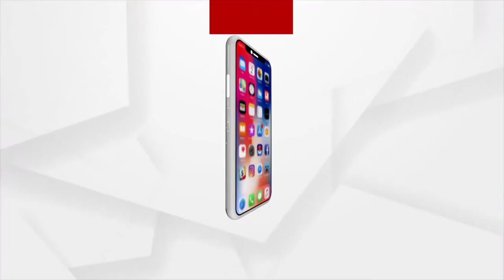Centre declares PFI Banned for 5 years